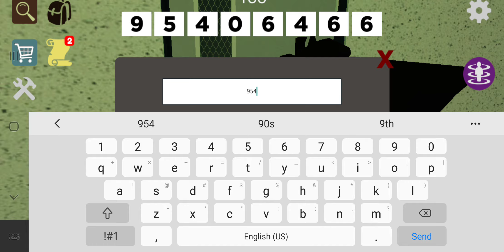roblox shrek in the backrooms multiplayer